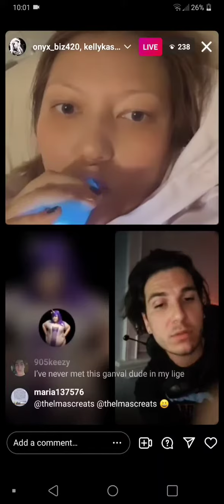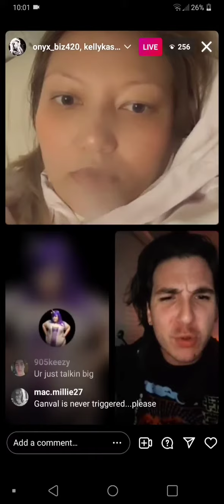The WAR continues on Crystal Ann's live 🤣🤣🤣